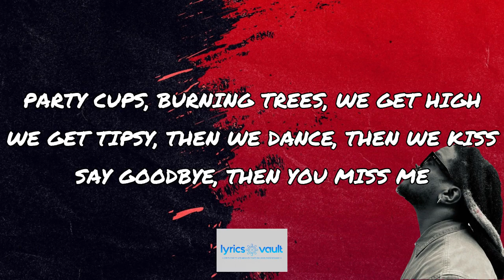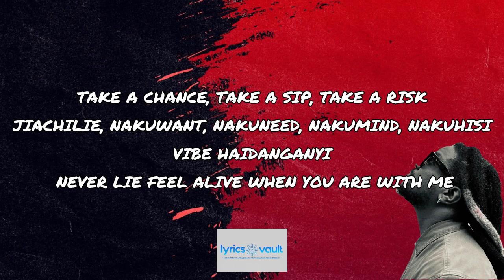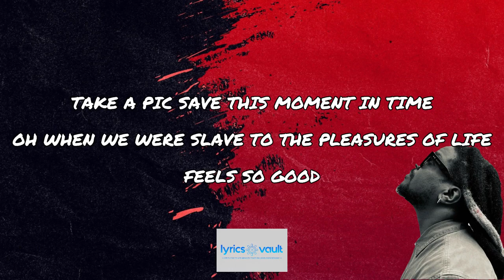Nyashinski Moment Of Bliss (Lyrics)